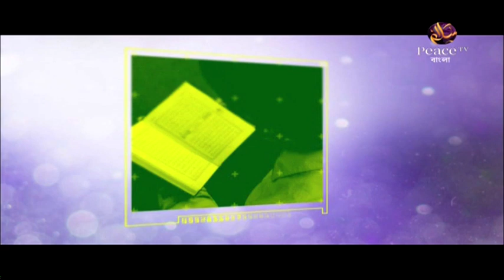৫. আধুনিক সভ্যতা ও আমাদের যুবসমাজ। ড আহমাদুল্লাহ ত্রিশালী। পিস টিভি বাংলা